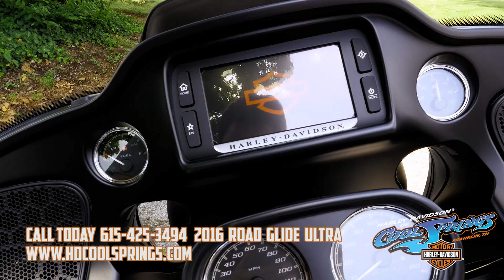2016 Harley Davidson Road Glide Ultra